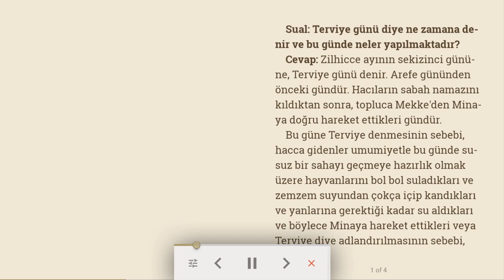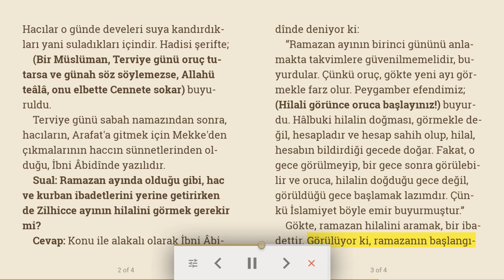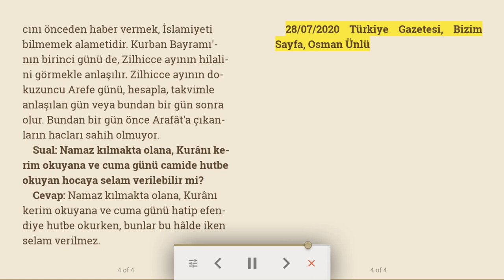Terviye günü yapılacak ibadetler | Sual Cevap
Sual: Terviye günü diye ne zamana denir ve bu günde neler yapılmaktadır?
Cevap: Zilhicce ayının sekizinci gününe, Terviye günü denir. Arefe gününden önceki gündür. Hacıların sabah namazını kıldıktan sonra, topluca Mekke'den Minaya doğru hareket ettikleri gündür.
Bu güne Terviye denmesinin sebebi, hacca gidenler umumiyetle bu günde susuz bir sahayı geçmeye hazırlık olmak üzere hayvanlarını bol bol suladıkları ve zemzem suyundan çokça içip kandıkları ve yanlarına gerektiği kadar su aldıkları ve böylece Minaya hareket ettikleri veya Terviye diye adlandırılmasının sebebi, Hacılar o günde develeri suya kandırdıkları yani suladıkları içindir. Hadisi şerifte;
(Bir Müslüman, Terviye günü oruç tutarsa ve günah söz söylemezse, Allahü teâlâ, onu elbette Cennete sokar) buyuruldu.
Terviye günü sabah namazından sonra, hacıların, Arafat'a gitmek için Mekke'den çıkmalarının haccın sünnetlerinden olduğu, İbni Âbidînde yazılıdır.

Sual: Ramazan ayında olduğu gibi, hac ve kurban ibadetlerini yerine getirirken de Zilhicce ayının hilalini görmek gerekir mi?
Cevap: Konu ile alakalı olarak İbni Âbidînde deniyor ki:
“Ramazan ayının birinci gününü anlamakta takvimlere güvenilmemelidir, buyurdular. Çünkü oruç, gökte yeni ayı görmekle farz olur. Peygamber efendimiz; (Hilali görünce oruca başlayınız!) buyurdu. Hâlbuki hilalin doğması, görmekle değil, hesapladır ve hesap sahih olup, hilal, hesabın bildirdiği gecede doğar. Fakat, o gece görülmeyip, bir gece sonra görülebilir ve oruca, hilalin doğduğu gece değil, görüldüğü gece başlamak lazımdır. Çünkü İslamiyet böyle emir buyurmuştur.”
Gökte, ramazan hilalini aramak, bir ibadettir. Görülüyor ki, ramazanın başlangıcını önceden haber vermek, İslamiyeti bilmemek alametidir. Kurban Bayramı'nın birinci günü de, Zilhicce ayının hilalini görmekle anlaşılır. Zilhicce ayının dokuzuncu Arefe günü, hesapla, takvimle anlaşılan gün veya bundan bir gün sonra olur. Bundan bir gün önce Arafât'a çıkanların hacları sahih olmuyor.

Sual: Namaz kılmakta olana, Kurânı kerim okuyana ve cuma günü camide hutbe okuyan hocaya selam verilebilir mi?
Cevap: Namaz kılmakta olana, Kurânı kerim okuyana ve cuma günü hatip efendiye hutbe okurken, bunlar bu hâlde iken selam verilmez.

28/07/2020 Türkiye Gazetesi, Bizim Sayfa, Osman Ünlü